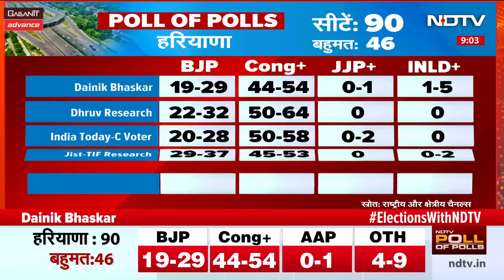Assembly Elections 2024 Exit Poll: हरियाणा में BJP का सत्ता से 'एग्जिट', Congress की वापसी |Breaking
Assembly Elections 2024 Exit Poll: जम्मू-कश्मीर की 90 और हरियाणा की 90 विधानसभा सीटों के लिए के वोटिंग हो चुकी है. 8 अक्टूबर को नतीजे आएंगे, लेकिन उससे पहले तमाम न्यूज चैनलों और एजेंसियों के एग्जिट पोल (Exit Poll Result 2024) सामने हैं. ज्यादातर Exit Poll में हरियाणा में कांग्रेस की सरकार बनती दिख रही है.